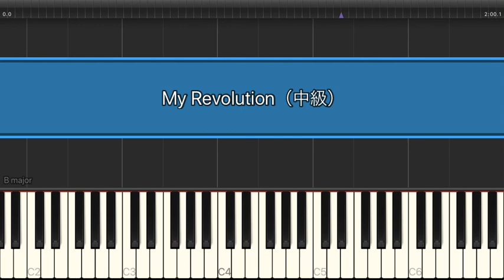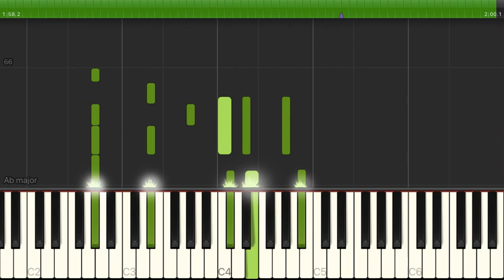My Revolution / 渡辺美里【中級 / ピアノ・ソロ】（電子楽譜カノン）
My Revolution / 渡辺美里【中級 / ピアノ・ソロ】のピアノ楽譜はこちらから

【タイトル】 My Revolution
【アーティスト】 渡辺美里
【難易度】 中級